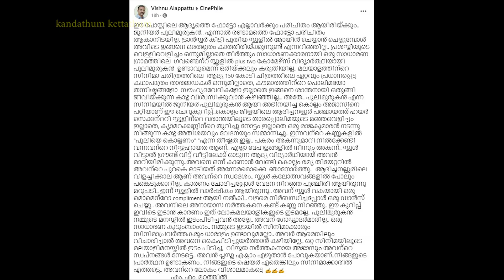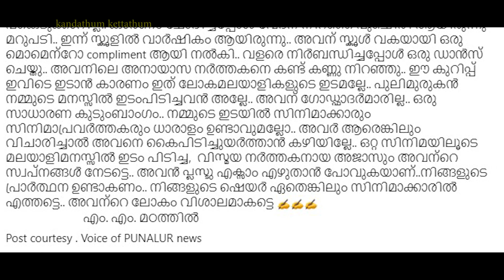ജൂനിയർ പുലിമുരുകൻ്റെ ഇപ്പോഴത്തെ അവസ്ഥ ആരേയും ഞെട്ടിക്കും | Junior Pulimurugan Ajas - Shocking Fact